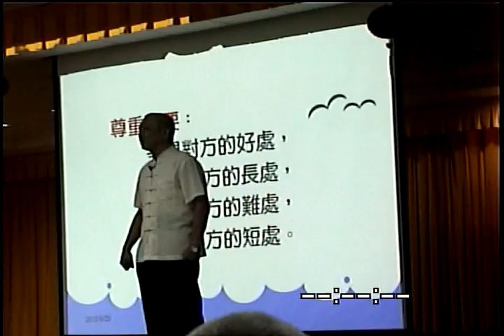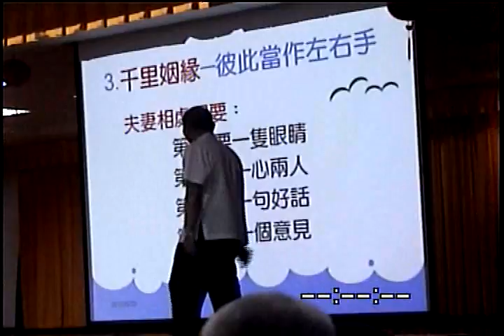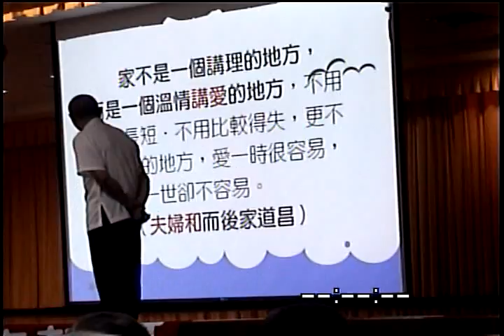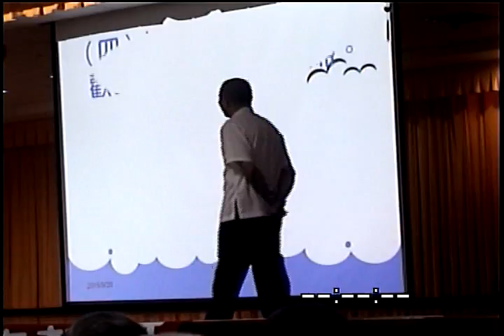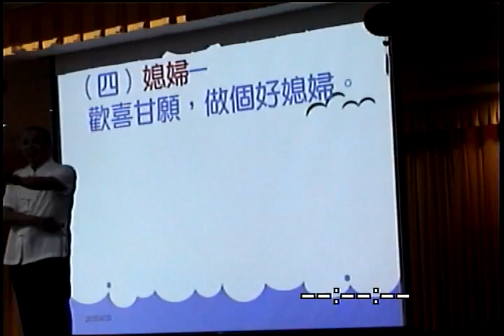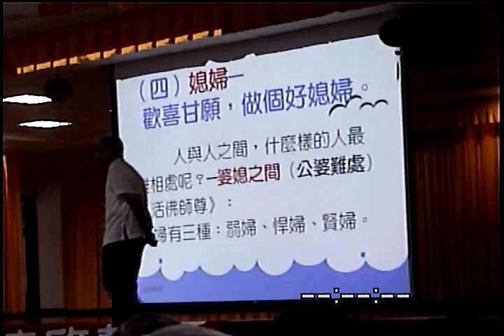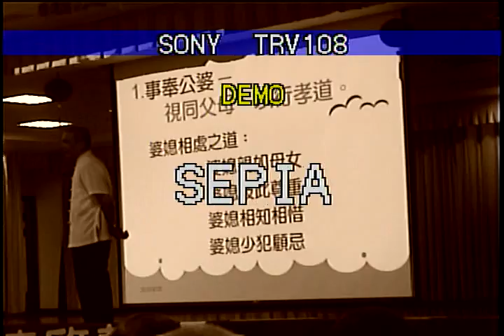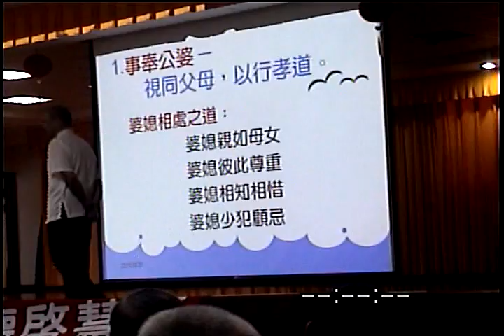Video12c 20150920兄弟情義 夫妻溝通四要尊重四要相處四要 婆媳相處之道 四、如何經營和諧的家庭 明德啟慧班邀請寶光組玉山單位蔡經理慈悲談和諧家庭的經營103931